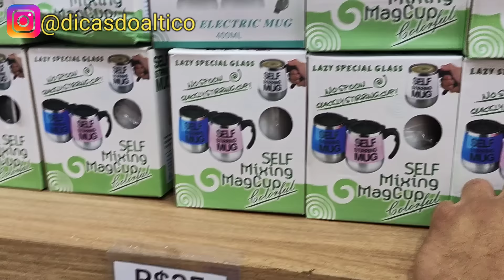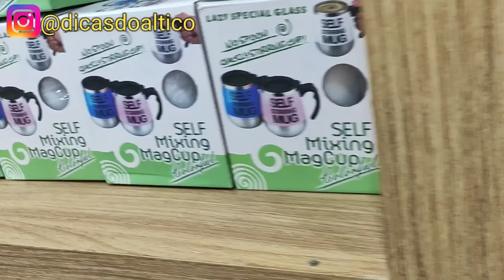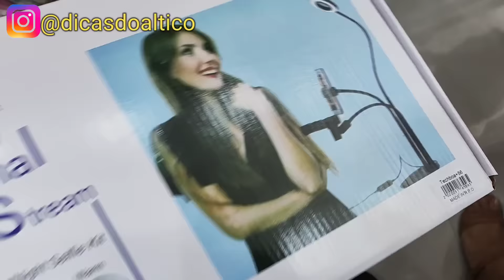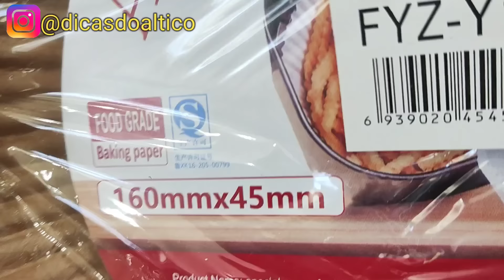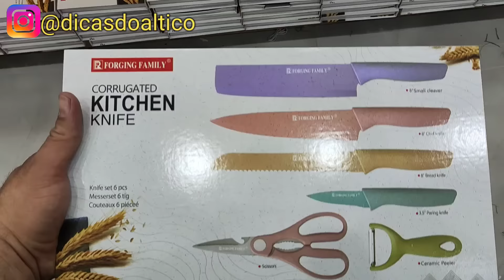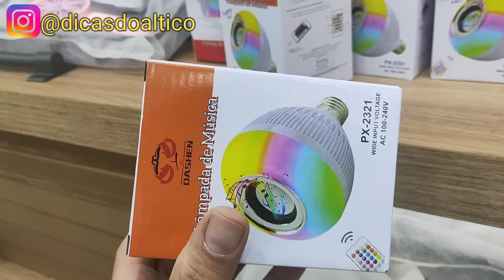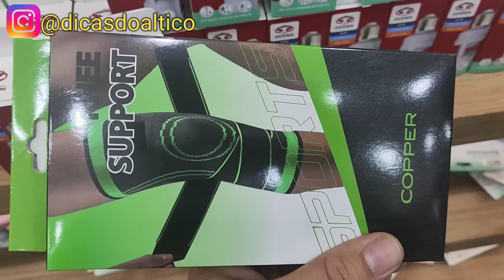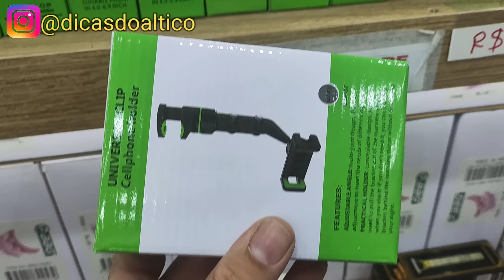Fui conhecer a loja Busca Busca do Chefe do Benefício e do Blasileiro - 1 peça já é atacado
A nova loja da Busca busca é uma excelente alternativa para quem quer comprar poucos itens com preço de atacado, eles estão localizados na Rua: Rodrigues dos Santos, 193 - Brás
Os preço deles são melhores de caixa fechada, quer comprar com essa importadora de caixa fechada e dividir a caixa ? clique ou chama no 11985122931 e saiba como participar do grupo de Compras ColetivasDICAS DO ALTICO

(NÃO RESPONDO DUVIDAS OU VENDO PRODUTOS POR ESSE EMAIL👆)

Quer ter acesso as Listas de Fornecedores atacadistas que eu tenho!!

MAQUINAS BARATA DE CARTÃO DE CRÉDITO E DEBITO QUE USO FAZ MAIS DE 3 ANOS👉

Quer participar do Nosso grupo de ofertas WHATSSAPP ?? 👇🏻👇🏻👇🏻

Muitas pessoas me perguntam :
Qual o curso de manutenção de celulares devo fazer para começar a trabalhar na área?
Eu recomendo o do meu xará André Cisp, porque eu fiz e tive o privilégio de aprender com o melhor professor na área de manutenção de celulares!
Ele está no mercado de manutenção de celulares a mais de 10 Anos!
Foi o melhor curso que já fiz e logo pretendo começar a fazer manutenção em minha loja! Também para reparo de placas eletronicas de celular e pc indico do meu amigo Odair Oliveira.
Vou deixar o link dos cursos dele aqui em baixo para vocês conhecerem e constatarem que é muito bom mesmo!
CURSO DE MANUTENÇÃO DO ANDRÉ CISP DE CELULARES 1 !👇🏻👇🏻👇🏻

Outros cursos que fiz e indico para quem quer ter uma loja de sucesso!

CURSO DE MANUTENÇÃO DE PC NOTEBOOKS E PERIFÉRICOS DE PC👇🏻👇🏻👇🏻

Quer pegar todas as manhas para vender qualquer coisa ON Line?👇🏻👇🏻👇🏻gem sua primeira compra!